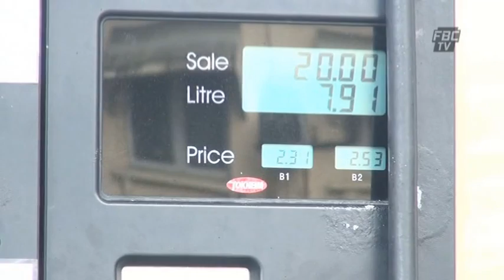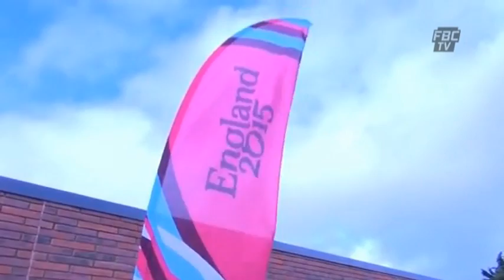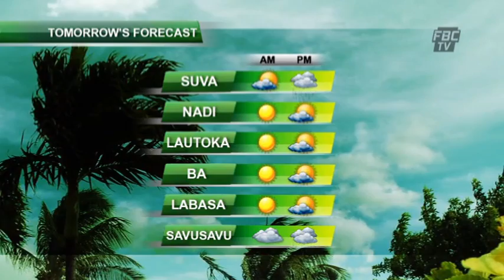FBCTV NEWS 6PM 15 09 15